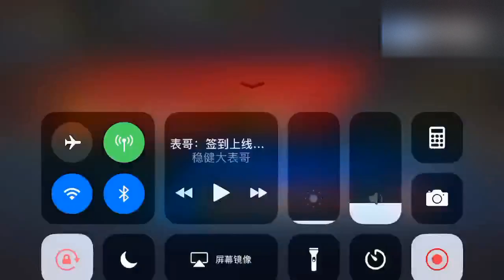[KOF98OL] [拳皇98 OL] 神一樣的男人 - 伊格 目前最強援護！